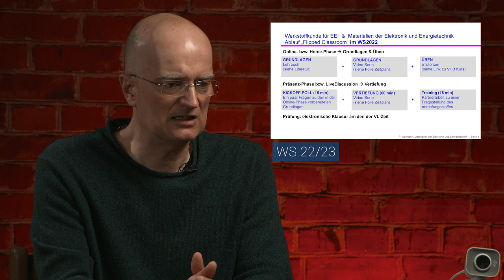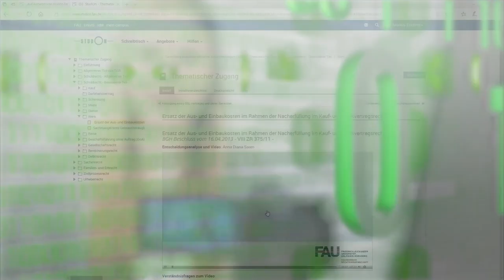FAU Digitale Lehre – Good Practice mit Prof. Dr. Peter Wellmann – Flipped Classroom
Good Practice-Beispiel zur digitalen Lehre. Prof. Dr.-Ing. Peter Wellmann, Lehrstuhl für Werkstoffwissenschaften der Friedrich-Alexander-Universität Erlangen-Nürnberg über sein Flipped Classroom Konzept für Studierende der Werkstoffwissenschaften.

Die Lehrveranstaltung im klassischen Frontalunterricht-Lehrformat wurde auf eine Flipped Classroom Konzept umgestellt. Damit wird das Lernen der Grundlagen nach Hause verlagert, um beim Präsenztermin mehr Zeit zu haben, Forschungsergebnisse und aktuelle Entwicklungen im Themenbereich zu besprechen.

Auch die Art der Prüfung wird umgestellt: Von einer klassischen Prüfung, auf die die Studierenden kurz vorher am Ende des Semesters lernen, zu einer Art der Abfrage über das gesamte Semester verteilt. Der Lernstoff wird dadurch auf eine andere Art vertieft und die Studierenden werden aktiviert.

Dieses Lehrprojekt wurde im Rahmen von INKULT/NewNormal gefördert. Damit wird die Verschränkung von analoger und digitaler Lehre mit Flipped Classroom Konzepten gefördert.

00:00 Intro
00:23 Einführung
01:20 Das Flipped Classroom Lehrformat
02:18 Die Motivation: Warum Flipped Classroom
03:52 Gestaltung der Asynchronen Online-Selbstlernphase(n)
04:40 Gestaltung der Synchronen Präsenzphase(n)
05:58 Interaktion im Flipped Classroom
07:38 Der Leistungsnachweis im Flipped Classroom
08:19 Fazit der Studierenden
09:47 Fazit der Dozierenden
10:32 Tipps für Flipped Classroom Anfänger
11:51 Gelingensbedingungen für Flipped Classroom
13:31 Zukunftspläne für das Flipped Classroom Projekt
14:31 Outro